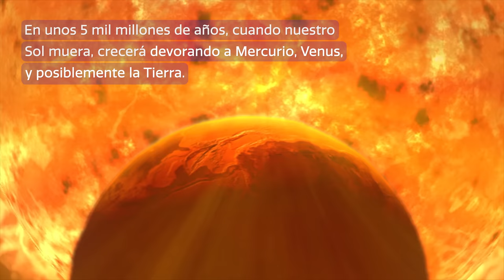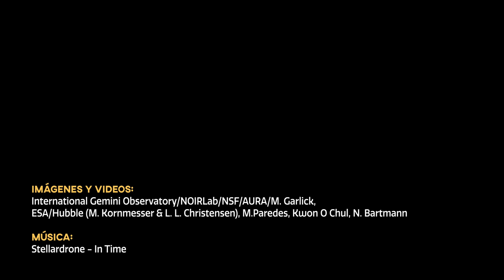Cosmoview Episodio 68: Por primera vez astrónomos observan un planeta devorado por su estrella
Un equipo de astrónomos registró la primera evidencia de una estrella moribunda, similar al Sol, devorando un exoplaneta, gracias a observaciones realizadas con el telescopio de Gemini Sur en Chile, que opera NOIRLab de NSF y Observatorio AURA. La evidencia irrefutable de este evento quedó registrada en un estallido largo y de baja energía de la estrella, un signo revelador de un planeta rozando la superficie de un Sol distante. Este proceso nunca visto antes puede indicar cómo será el destino final de la Tierra cuando nuestro propio Sol alcance el final de su vida en unos 5 mil millones de años más.

Credit:
International Gemini Observatory/NOIRLab/NSF/AURA/M. Garlick, ESA/Hubble (M. Kornmesser & L. L. Christensen), M.Paredes, Kwon O Chul, N. Bartmann